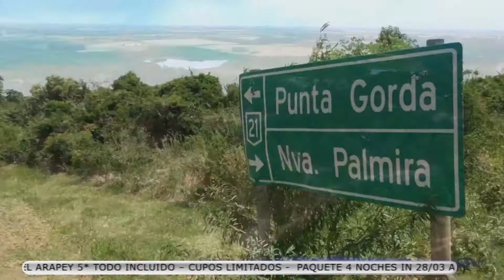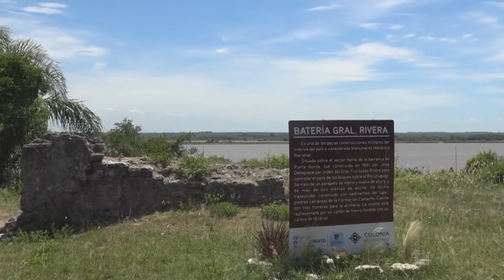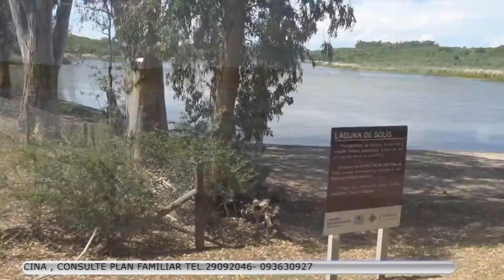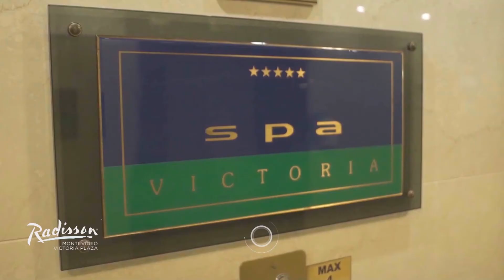Punta Gorda Nueva Palmira, Colonia - Hotel Parador Punta Gorda, Laguna Solís.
Diego y Franco Porcile visitan Punta Gorda es una barranca ubicada en el departamento de Colonia en Uruguay. Se encuentra entre las localidades de Nueva Palmira y Carmelo.

Nueva Palmira es una ciudad uruguaya del departamento de Colonia, y es sede del municipio homónimo.

Colonia es un departamento del suroeste de Uruguay, frente a Buenos Aires al otro lado del estuario del Río de la Plata. La capital departamental, Colonia del Sacramento, es conocida por su barrio histórico con adoquines y los edificios coloniales portugueses y españoles. Muchos albergan museos, incluido el Museo del Azulejo. El faro de Colonia del Sacramento está rodeado de las ruinas de un convento y tiene vista panorámica.